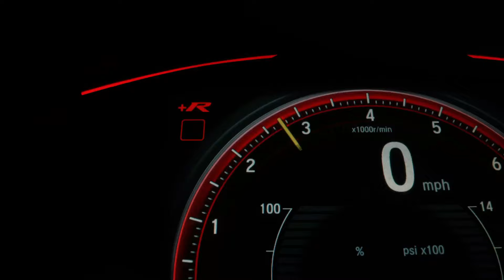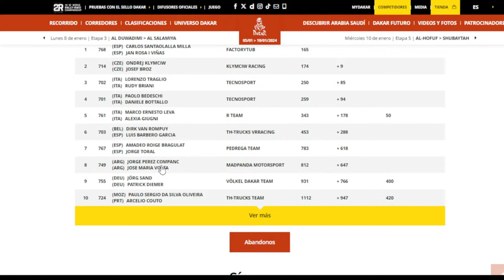🚘 DAKAR CLASSIC 2024: ¿Más difícil que un Dakar?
Jorge Pérez Companc es el primer argentino que se le anima al Dakar Classic, esta nueva modalidad que se sumó al Rally Dakar en 2021. Pelea por un lugar en el Top 10.